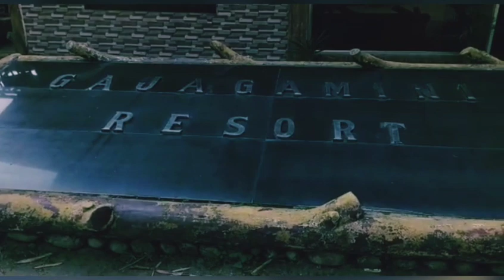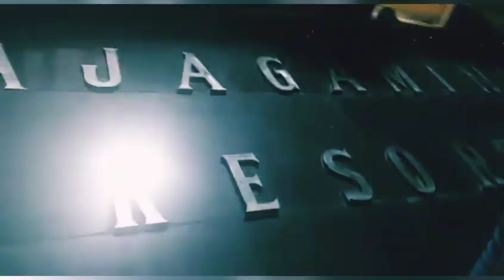সকাল সকাল মন ভালো হয়ে গেলো । Family vlog। Lifestyle news। Daily routine। Bangla vlog। vlog video।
সকাল সকাল মন ভালো হয়ে গেলো
Family vlog
Lifestyle vlog
Daily routine
vlog video